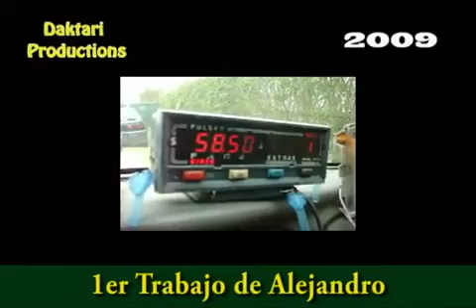2009 Sep Ale llegando a su 1er trabajo